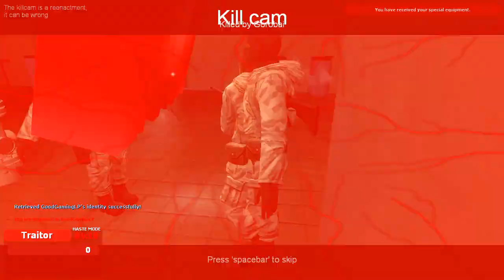Trouble in Terrorist Town # 942 - Wer schwimmt denn hier wieder - Let's Play TTT (German/Deutsch)